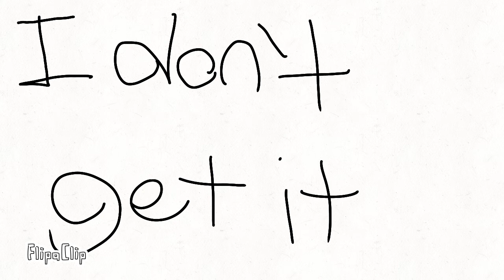I Hate Getting Replaced!!!(Choose in the description)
FlipaClip - I don't get it